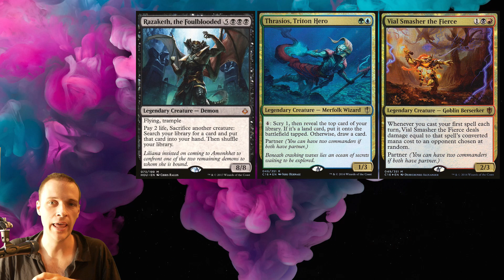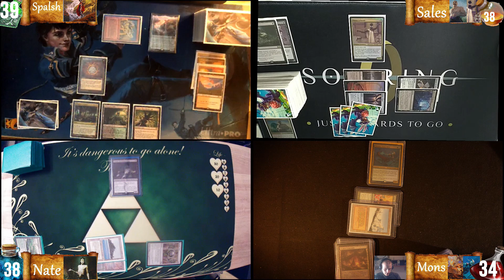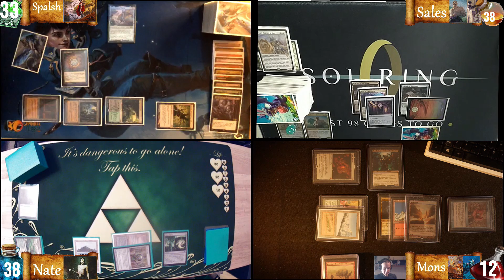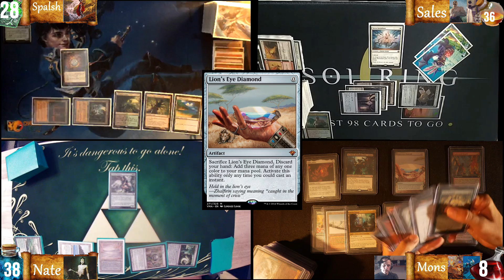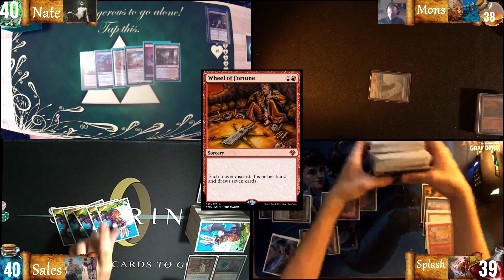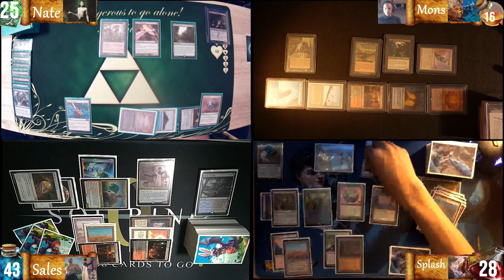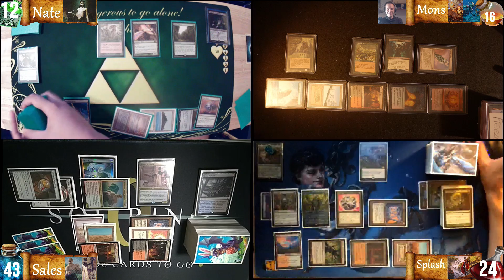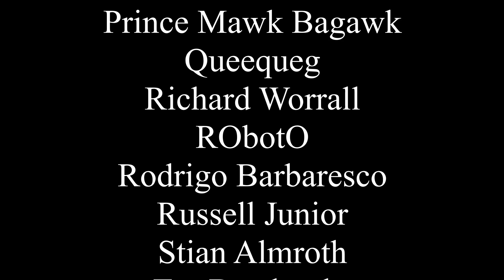Mardu farm vs Golos vs Poly demon vs tasigur cEDH gameplay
I am playtesting Tangelos thrasios vial smasher poly demon deck. It is a deck where we run all polymorph cards to find razaketh and then find life to turn all lands into creatures. From there we find the underworld breach lions eye diamond and brain freeze.
In this video we have 2 games going. With us we have Splash running his Golos storm deck. Nate playing his tasigur evolution razaketk deck. And Sales piloting his mardur farm deck.

If you like the music in this video here is a 60 min video for it